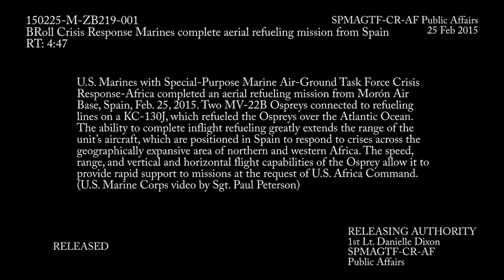Crisis Response Marines Complete Aerial Refueling Mission From Spain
U.S. Marines with Special-Purpose Marine Air-Ground Task Force Crisis Response-Africa completed an aerial refueling mission from Morón Air Base, Spain. MV-22B Ospreys connected to refueling lines on a KC-130J, which refueled the Ospreys over the Atlantic Ocean. The ability to complete inflight refueling greatly extends the range of the unit’s aircraft, which are positioned in Spain to respond to crises across the geographically expansive area of northern and western Africa. The speed, range, and vertical and horizontal flight capabilities of the Osprey allow it to provide rapid support to missions at the request of U.S. Africa Command.

Filmed by Sgt. Paul Peterson Feb 27, 2015